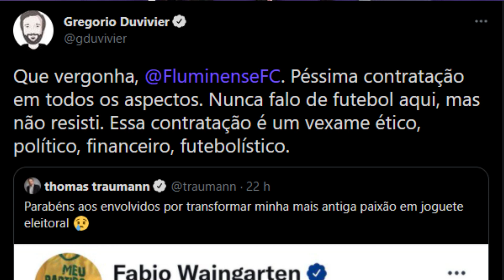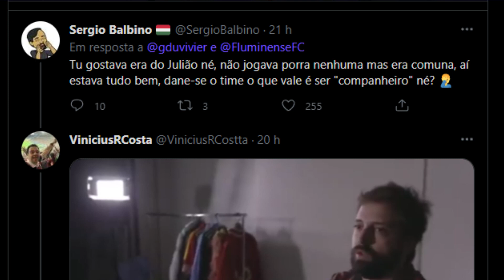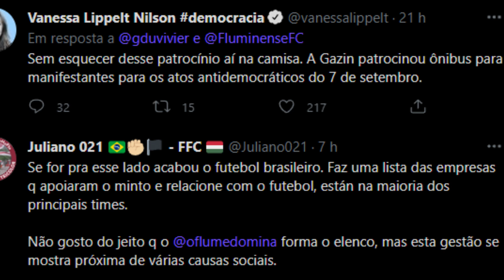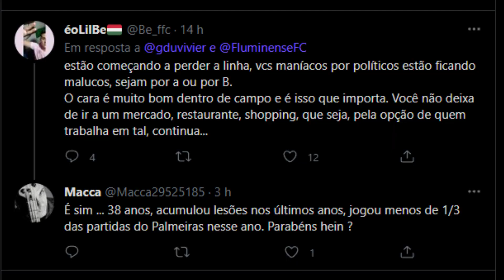ABSURDO! TORCEDORES PODEM EXPULSÃO DE FELIPE MELO DO FLUMINENSE POR SER BOLSONARISTA!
Então galera hoje vamos falar sobre os torcedores do fluminense que pediram a saida do felipe melo do fluminense pelo fato dele ser bolsonarista, felipe melo expulso do fluminense por apoiar o bolsonaro?

LOJA